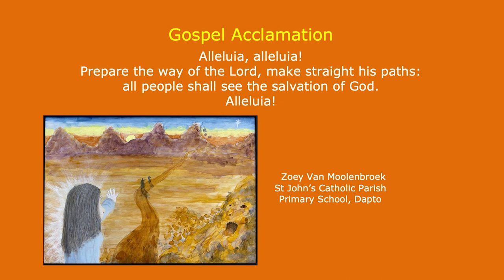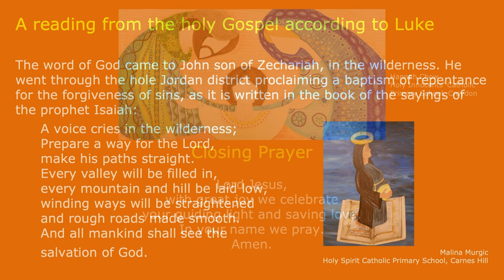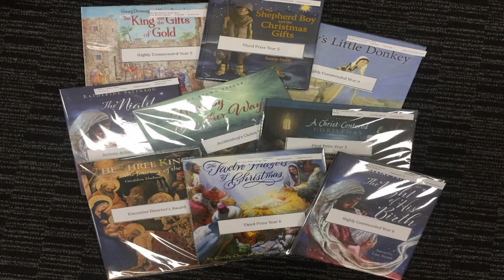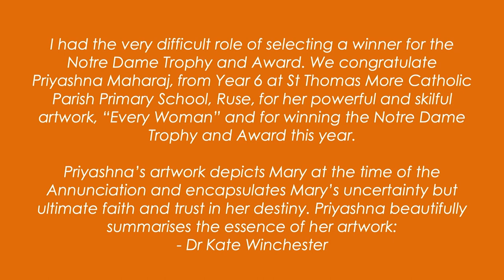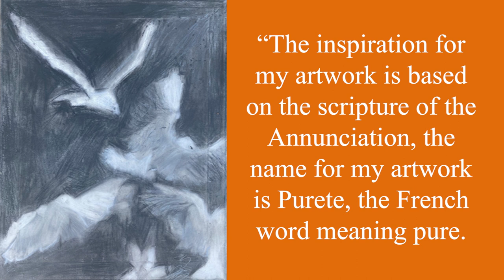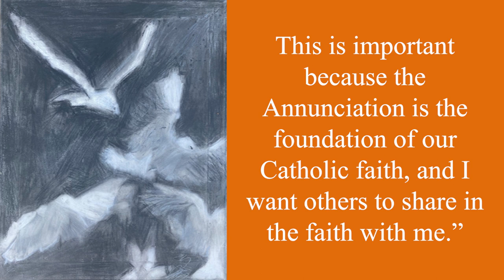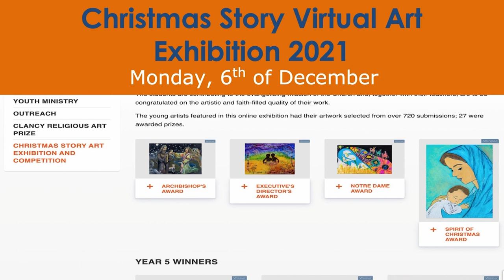The 2021 Christmas Story Art Exhibition and Competition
The 2021 Christmas Story Art Exhibition and Competition celebrates the beauty of creativity, depth of spiritual reflection, and uniqueness of self-expression, as students explore what the Christmas Story means to them.
Students in Year 5 and 6, from schools in the Archdiocese of Sydney, and Dioceses of Wollongong and Bathurst, took part in the 16th annual project, with 94 selected for the Virtual Christmas Story Art Exhibition.

You are invited to vote for your favourite entry in the People's Choice Awards. to cast your vote.